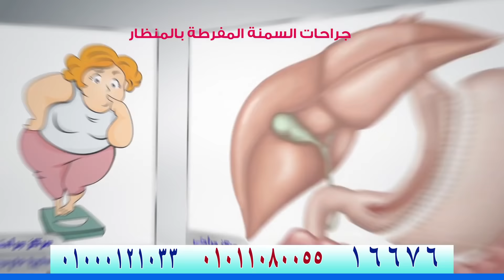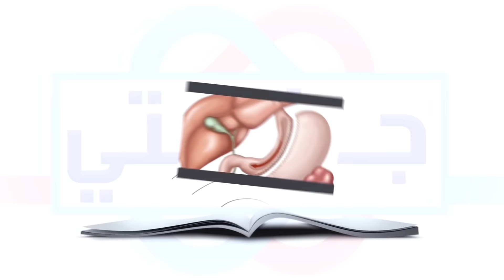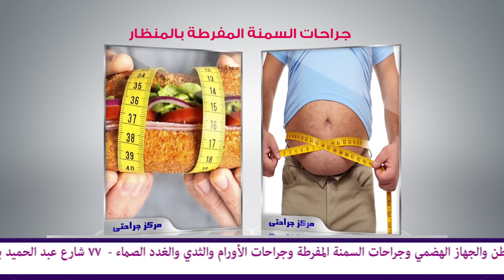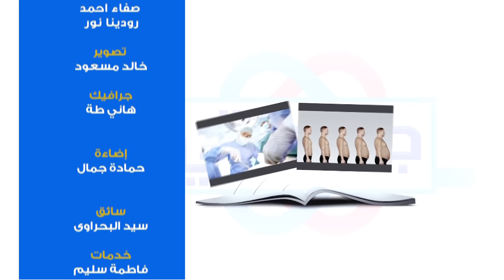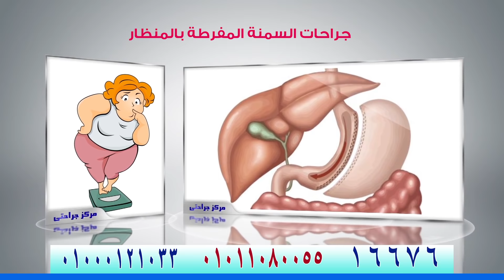انواع الرجيم المختلفه للسيدات اختاري النظام المناسب لكي مع د محمد مطر